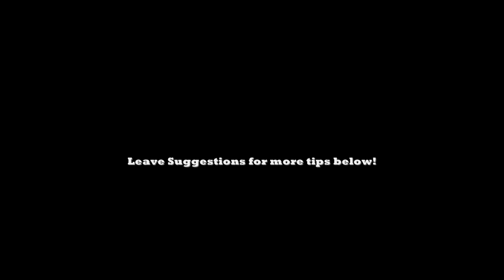How to be fly: Tip 4 (How To Experience The Rapture 5-21-11)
Tips on how to be fly, for the average guy

Tip 4: How To Experience The Rapture 5-21-11